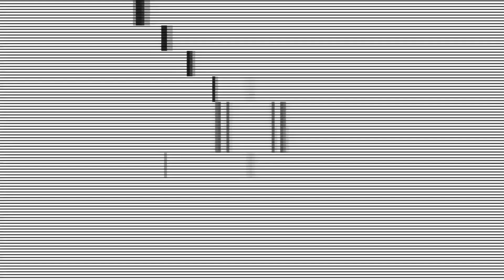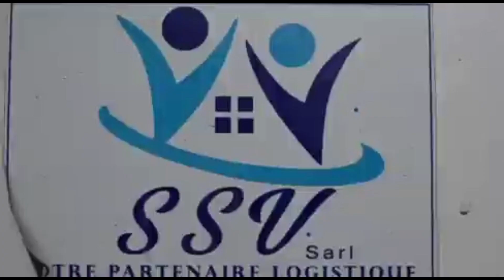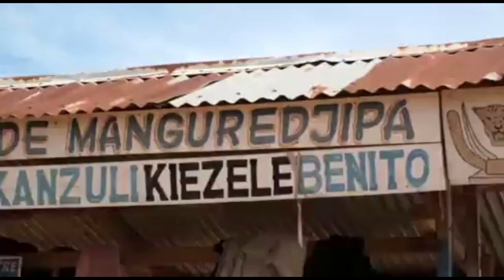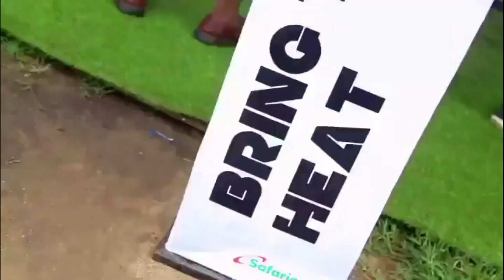MAPAMBANO MAPYA YA M23 KIVU KASKAZINI , JAMABAZI ALIYETEKA WAZUNGU FIZI AKAMATWA